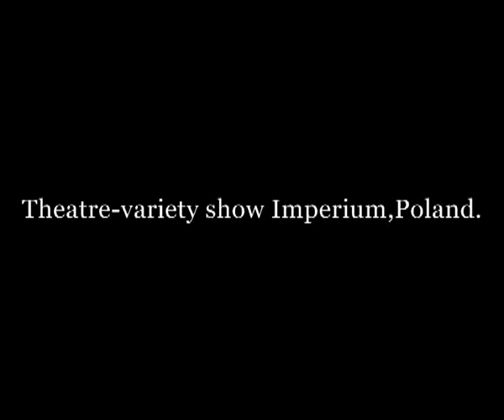Stefani Art present The trained white pigeons - Polland